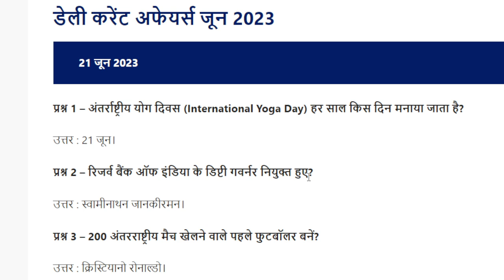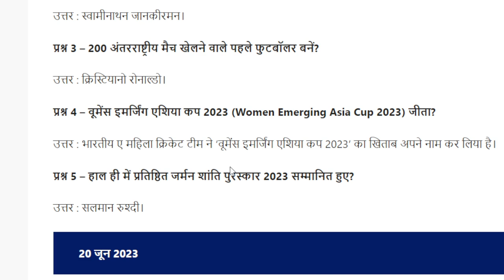21 June 2023 Current Affairs | Daily Current Affairs | Current Affairs In Hindi